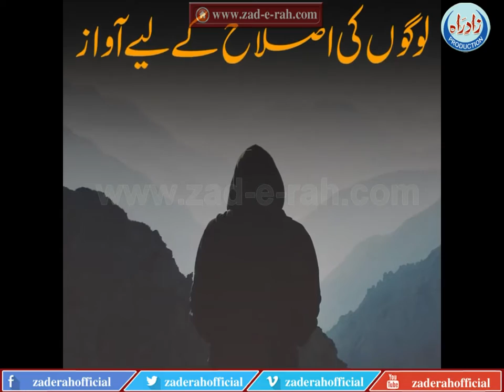Qomoo ki halakat or zawal kay asbab - zad-e-rah.com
Qomoo ki halakat or zawal kay asbab